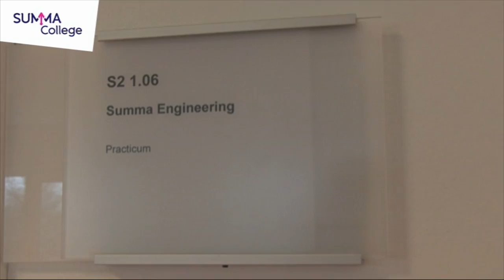Summa College: student en topsporter Marcel Schouten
Het Summa College is een topsportvriendelijke school. Als topsporter met een officiële NOC/NSF-status kun je bij ons met goede begeleiding een mbo-opleiding volgen. Bij ons krijg je een studieprogramma dat afgestemd is op jouw topsportprogramma.

Marcel Schouten traint voor de Olympische Spelen van 2016 en studeert bij Summa Engineering. Om dit goed te kunnen combineren krijgt hij extra ondersteuning van onze topsportcoördinatoren. Bekijk in een vogelvlucht hoe zijn gemiddelde dag eruit ziet.